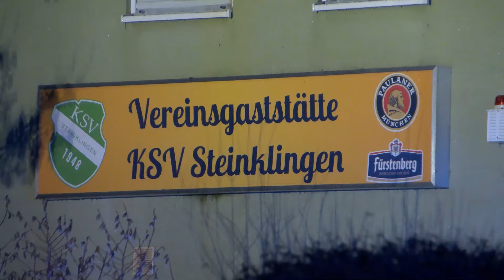Bei einem Dachstuhlbrand in einer Vereinsgaststätte entstand erheblicher Sachschaden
Weinheim: Am Montagabend gegen kurz nach 20.00 Uhr wurde der Feuerwehr Weinheim ein  Dachstuhlbrand in der Straße Zum Hainbusch in Weinheim, OT Oberflockenbach, gemeldet. Beim Eintreffen der ersten Rettungskräfte stand der Dachstuhl des Gebäudes, in welchem sich auch die  Vereinsgaststätte des KSV befindet, bereits in Flammen. Durch die Feuerwehr Weinheim konnte der Brand gegen 21.15 Uhr schließlich gelöscht werden. Die Nachlöscharbeiten zogen sich bis Mitternacht hin. Ein Teil des Dachstuhls brannte komplett aus.  Für die eingesetzten Kräfte kein leichter Einsatz, denn Sie hatten nicht nur gegen das Feuer, sondern auch gegen eisige Kälte zu kämpfen. Bei Minus 7 Grad, gefror das Löschwasser teilweise an den Helmen und um die Fahrzeuge. Daher rückte auch der städtische Baubetriebshof an und brachte Streusalz an die Einsatzstelle. Ersten Ermittlungen zufolge brach der Brand in einer Wohnung über der Vereinsgaststätte aus. Die Brandursache ist noch unklar. Glücklicherweise wurde bei dem Feuer niemand verletzt. Der Sachschaden beläuft sich ersten Schätzungen zufolge auf ca. 100.000 Euro. Während der Löschmaßnahmen musste die Oberflockenbacher Straße voll gesperrt werden.